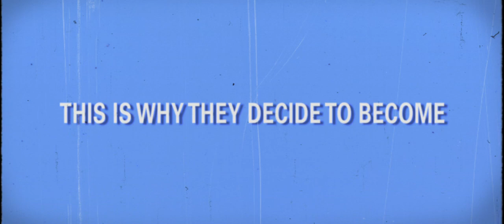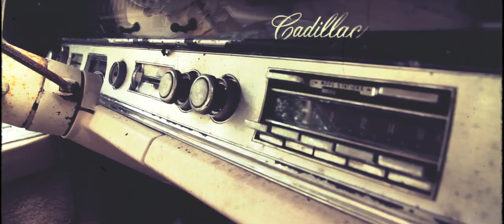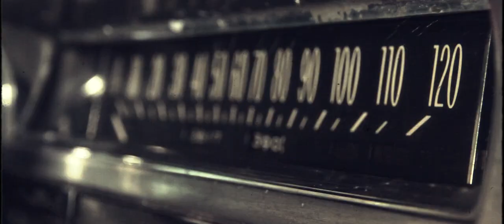Ji Mob featuring Ji Dru & Sandra Nkake - BANKROBBERS [Opening Scene]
Ji Mob presents Bankrobbers a 2013 film noir by Jean Baptiste d'Enquin, starring Jî Drû and Sandra Nkaké, adapted from the classic album Bankrobber by Ji Mob (La mais°n/musicast)

Song written by Written by Ji Dru and Sandra Nkake.

The two characters prepare a bank robbery in an old farm near of a strange village.